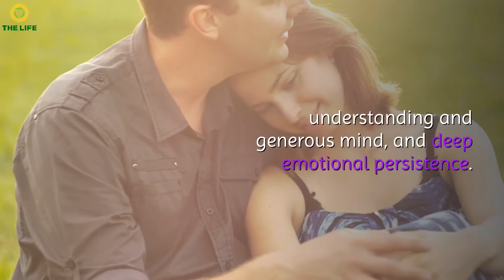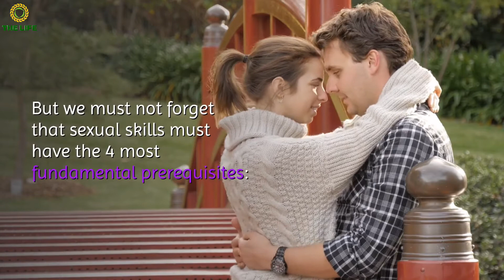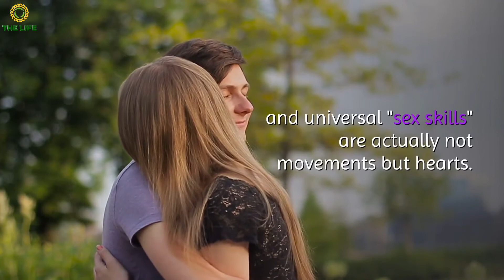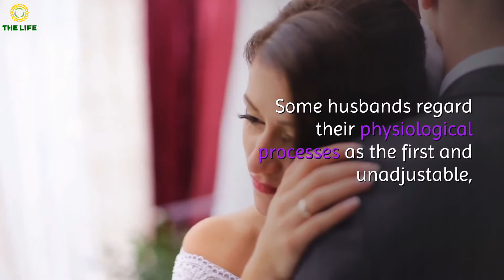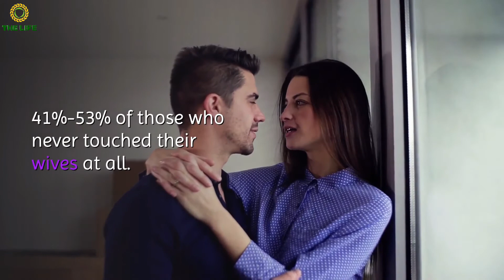Common misconceptions about sex in men | 男人常見的性觀念誤區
Most of the unharmonious couples' sexual life is not due to illness or physical obstacles, nor psychological problems.

It is often because one or both parties have some misunderstandings in sexual concepts that lead to contradictions and conflicts in specific behaviors.

Here, I mainly talk about the most common misconceptions about sexuality among Chinese men.